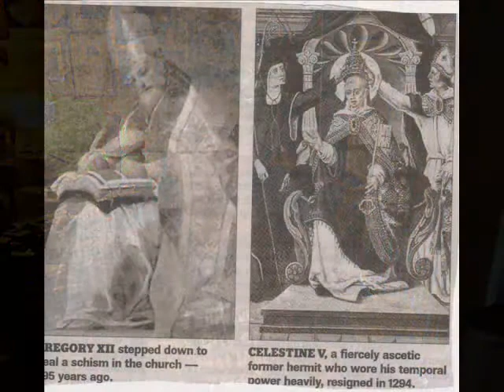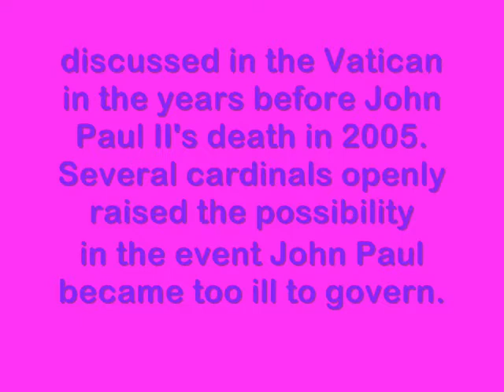Meet 2 popes who quit!!!.wmv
the princes of the church-the cardinals who elected Benedict 5 years ago - have been virulent in their rejection of criticism of the poniff. Last week, the dean of the cardinals, ANgelo Sodano, told the official Vatican daily that it was not Jesus' fault that Judas betrayed him and not a bishop's fault if a priest shamed himself. "And certainly the pontiff is not responsible", said Sodano, who referred to church criticism as "petty gossip" before the pope's Easter Mass in St. Peter's Square-although the Vatican spokesman adopted a softer tone in a Vatican Radio address.